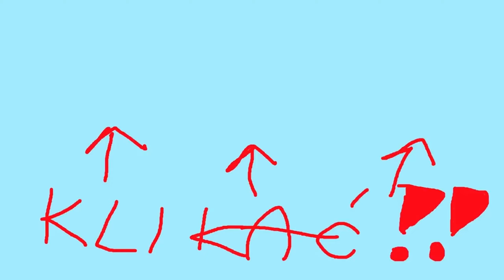PIERWSZA WALKA Z MECHEM! - RimWorld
RimWorld PL doczekało się nowego dodatku (Anomaly), więc uznałem, że możemy spróbować zrobić jakąś serię. W tym materiale kontynuuję przygodę trzech kolonistów (w zasadzie dwóch, bo trzeci to ghul). Oczywiście kolonistami będą moi widzowie! Czy uda im się przetrwać? Dowiecie się oglądając do końca tę serię z gry RimWorld PL.

RimWorld PL opowiada o losach ocalałych rozbitków statku kosmicznego, którzy budują kolonię na obrzeżach wszechświata. W grze RimWorld PL możesz dbać o nastroje, potrzeby i zdrowie poszczególnych kolonistów. Twórz stroje, budowle i broń z metalu, drewna, kamienia, tkanin czy egzotycznych, futurystycznych materiałów. Walcz z pirackimi bandami, zacofanymi technologicznie plemionami, dzikimi zwierzętami i starożytnymi mechanoidami. Przy każdej grze odkrywaj nowy, wygenerowany świat. W grze RimWorld PL możesz budować kolonie w różnych strefach klimatycznych począwszy od pustyni, przez dżunglę, po tundrę; każda z wyjątkową florą i fauną.